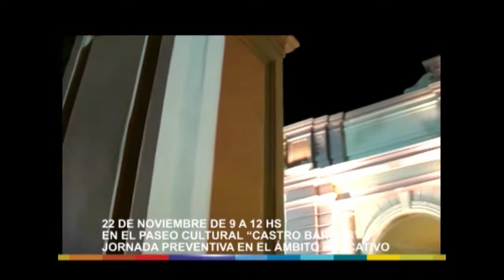Jornada Preventiva de Adicciones